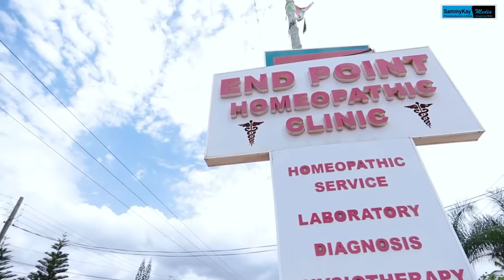What a ki$$:Abeiku Santana ki$$es wife passionately to challenge Shatta wale after wif surprised him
united showbiz,
Peace Fm,
Okay FM,
citi fm
joy fm,
zionfelix,
kwadwo sheldon,
kwaku manu,
ghana,
vim buzz news,
shatta wale,
stonebwoy,
sarkodie,
Black sherif,
amerado,
Obibinii,
Serwaa Amihere,
America,
USA,
Canada,
UK,
Efya,
sammy Kay,
Sammykaymedia,
go online,
Afia Schwarzenegger,
tracey boakye,
politics,
van vicker,
Nigeria,
Togo,
moesha boduong,
aisha modi,
she loves stonebwoy,
birthday,
CCN,
BBC,
Rap,
interview,
Bukom Banku,
Joey B,
Nkonkonsa,
magraheb,
jessica Os,
Medikal,
Fella Makafui,
Haillie,
Arnold Asamoah Baidoo,
Ola Michael,
Bibi Bright,
Lydia Forson,
Salma Mumin,
Slay Queen,
Nigeria,
Don Jazzy,
Ghana Music Awards,
Akwesi Aboagye,
Tracey Boakye,
Twene Jonas,
Eric Jeshurun,
jeshurun okyere,
bola ray,
Brother Sammy,
Van vicker,
Beverly Afaglo
Praye,
Sally Galley,